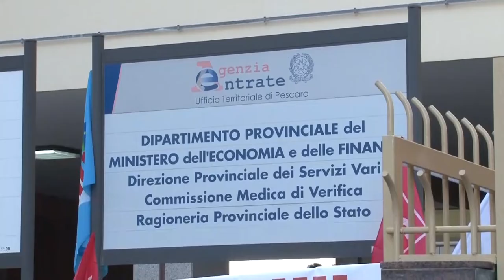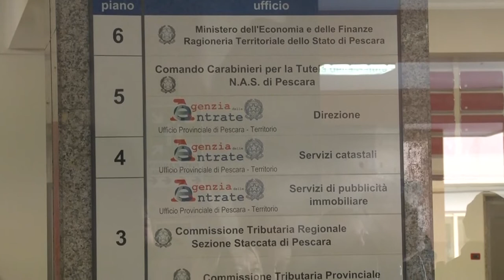Fisco, protestano i dipendenti di Agenzia delle Entrate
Manifestazioni davanti tutte le sedi abruzzesi dell'Agenzia delle Entrate per il "Fisco Day", con il quale lavoratori e sindacati chiedono più risorse economiche e umane che possano integrare i dipendenti e migliorarne i salari